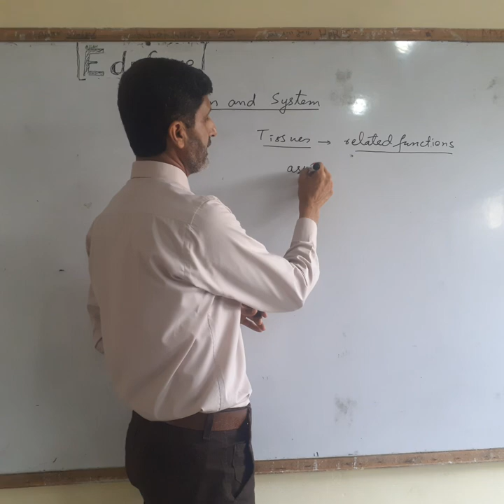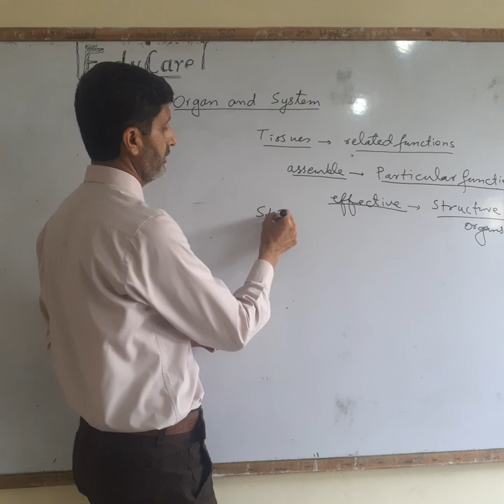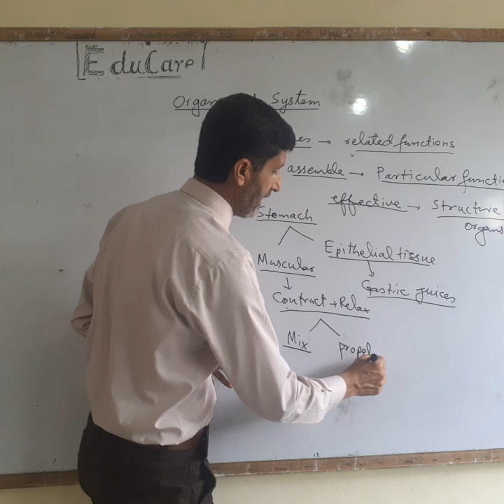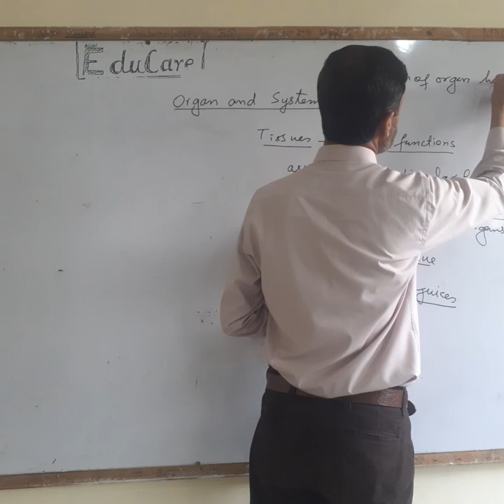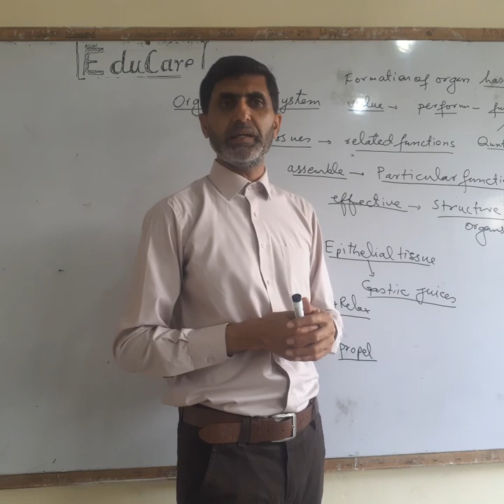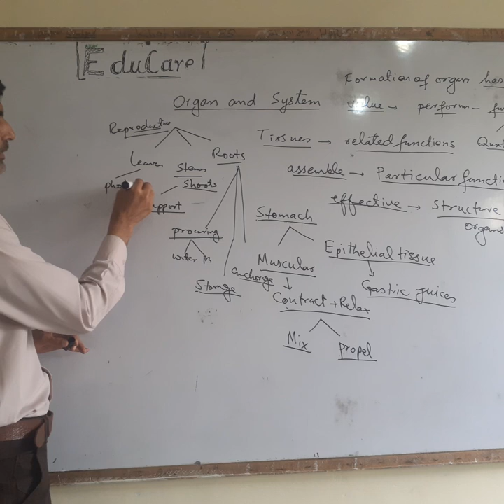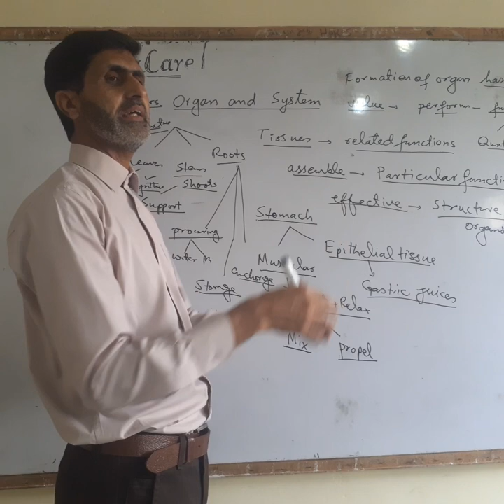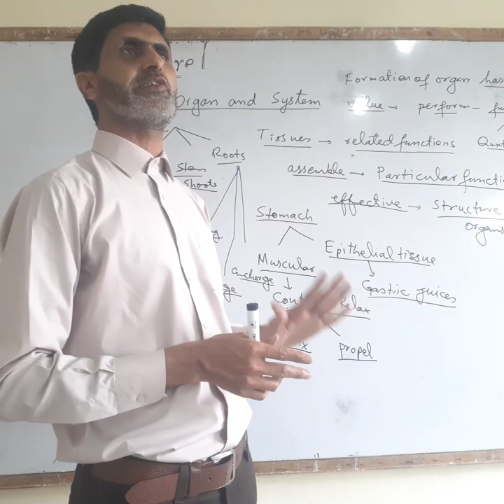Bio lecture 6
Organ and system